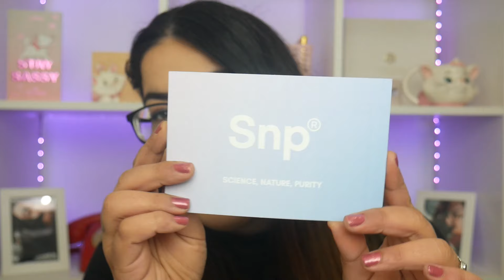SUPER MEGA HAUL MARZO: ¡¡¡MI MADRE GANA UNA COLECCIÓN DE MAQUILLAJE COMPLETA!!!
▶ LINK WEWARD (APP que te da puntos contando los pasos que das cada día y que puedes canjearlos por dinerito o vales de descuento)
- CÓDIGO PARA QUE TÚ Y YO RECIBAMOS PUNTOS: L+BE-7f+45
No es publicidad.

Todos los derechos del contenido de este canal reservados.